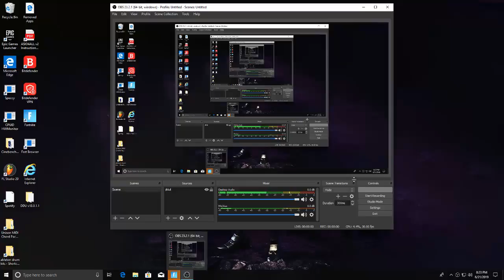Carlos Aponte Live Stream